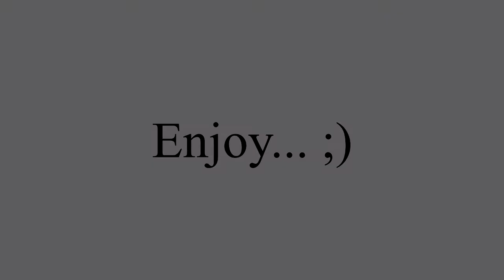LAMB OF GOD - Laid To Rest (Vocal Cover)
SHE WHO GIVES A FVCK!!!